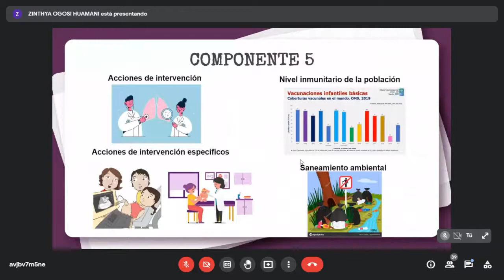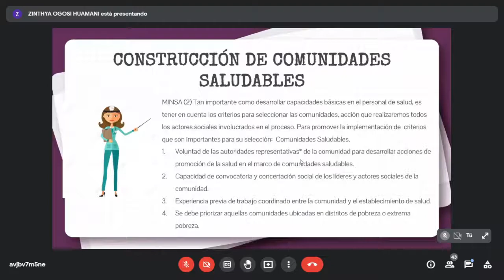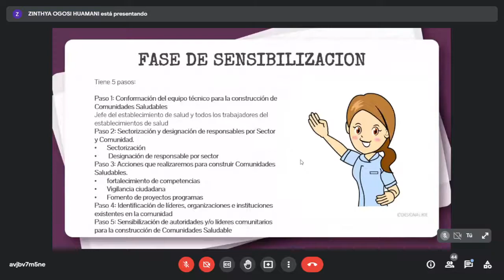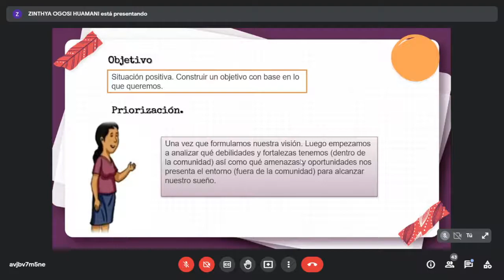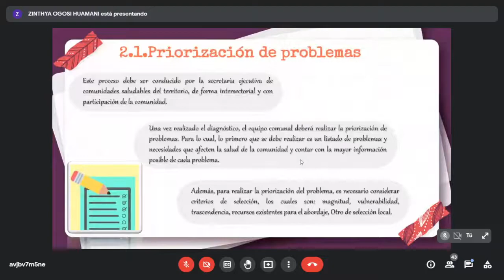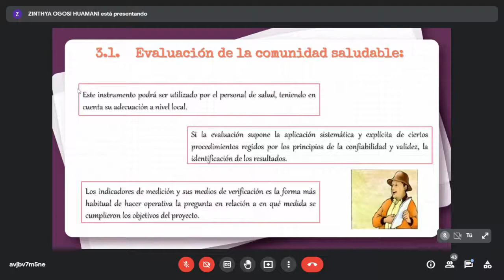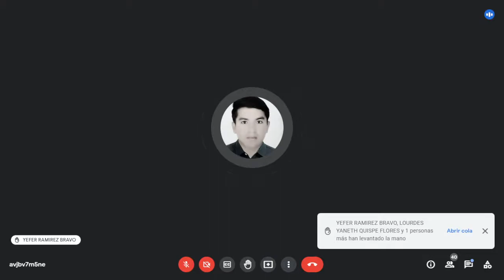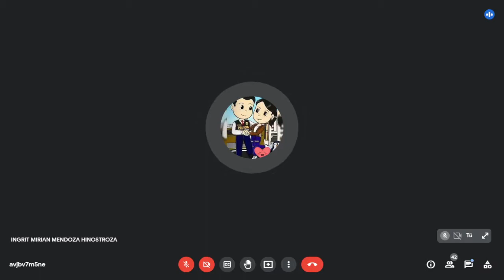CONSTRUCCION DE COMUNIDAD SALUDABLE - ENFERMERIA EN SALUD PUBLICA Y COMUNITARIA 2